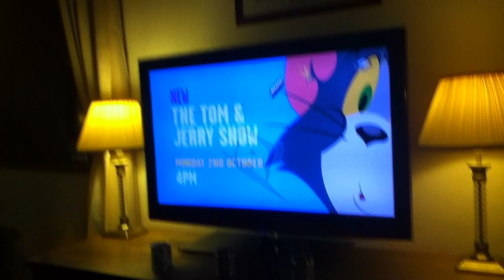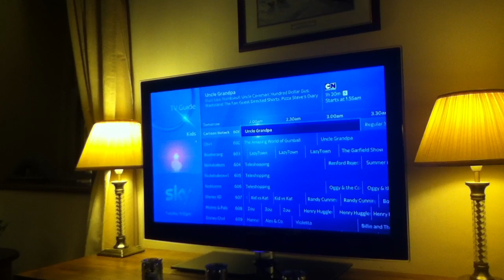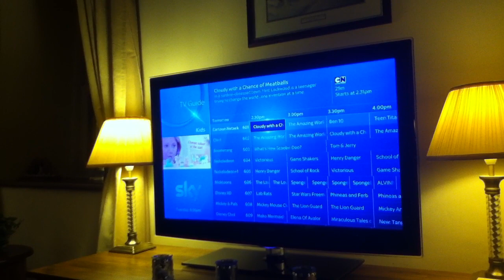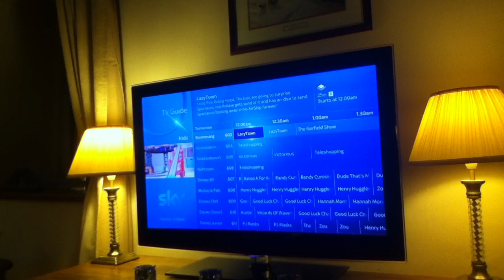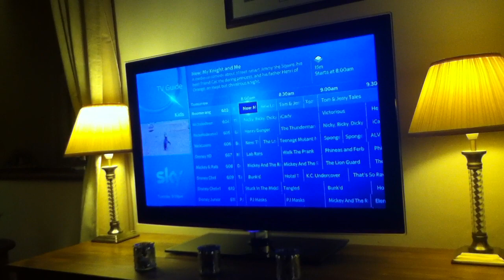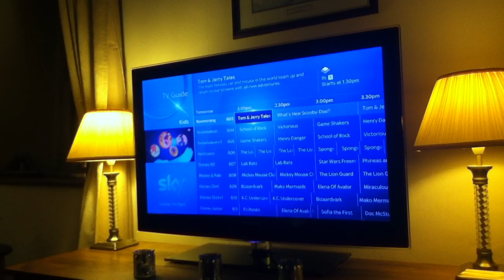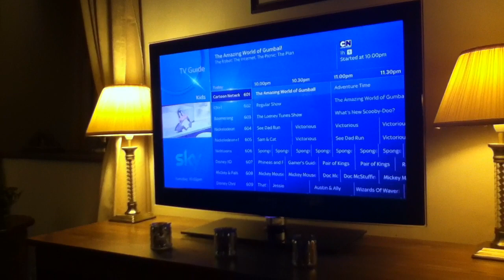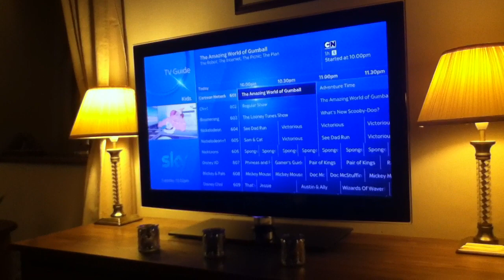Is UK Cartoon Network As Bad as US Cartoon Network?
Cartoon Network and Boomerang have really gone down a steep hill with no brakes recently. In the US anyway. I'm here to see if the UK versions of these channels are the slightest bit better.